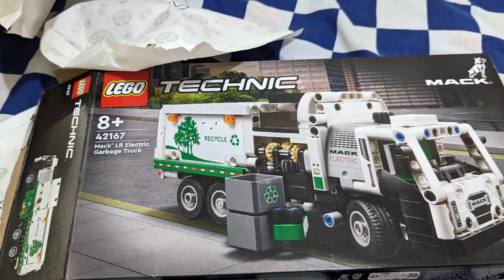LEGO Technic Garbage Truck in Action | Reduce, Reuse, Recycle with Xander!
Join Xander as he showcases the incredible LEGO Technic Garbage Truck in action! From its realistic features to its awesome moving parts, this truck is a must-see for LEGO enthusiasts. Watch as Xander demonstrates how it works and shares an important message about reducing, reusing, and recycling to keep our planet clean. Let’s have fun while learning about sustainability!

🚛 Key Features of the LEGO Technic Garbage Truck:

Functioning garbage lift and tipping container

Realistic details for a true-to-life experience

Perfect for LEGO builders who love engineering challenges

🌎 Don’t forget: Small steps like reducing waste, reusing items, and recycling can make a big impact!

Lego creations
Self-made Lego models
Custom Lego builds
No-guide Lego models
Famous Lego ships (Titanic, Britannic, Queen Mary)
Local ship Lego models (Santa Soledad, Montenegro Lines)
Lego buses (Roro Bus, Jac Liner)
Lego vehicles
Lego rescue trucks
Lego helicopters
Creative Lego ideas
Unique Lego models
Building without kits
Lego tutorials and inspiration